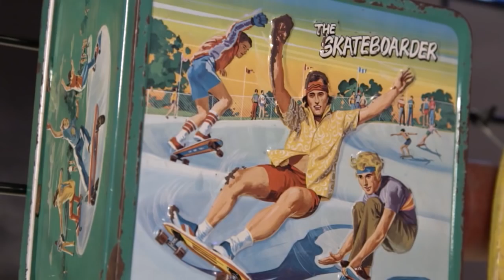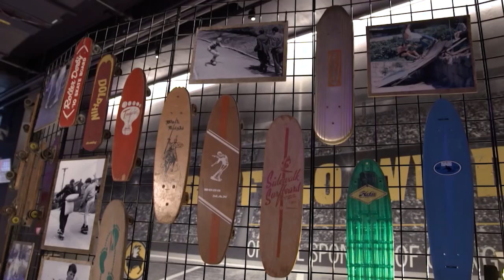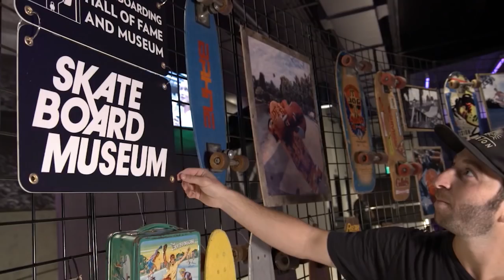Best of X Games Minneapolis 2018: FULL BROADCAST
Relive the highlights from X Games Minneapolis 2018.